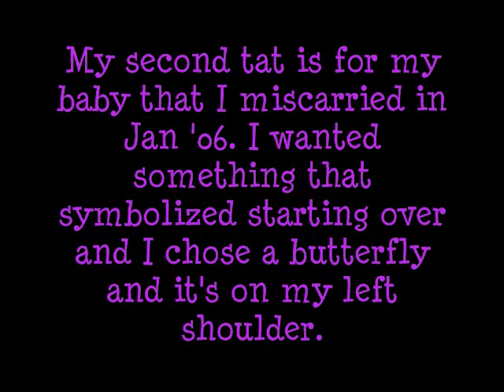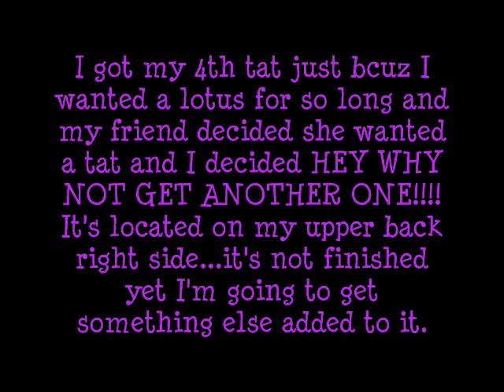Tattoo Tag!!!!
I was watching BuildableBeauty and she had a tag video about tats. soooo I decided to do a response to her vid and show off my tats bcuz I love them so much! This is my first tag so I'm only going to tag four ppl.

I tag.
krawls80
miabee1
Viccoria
makeup987
and whoever watches this vid...ur tagged also...HA!

~Gemini~